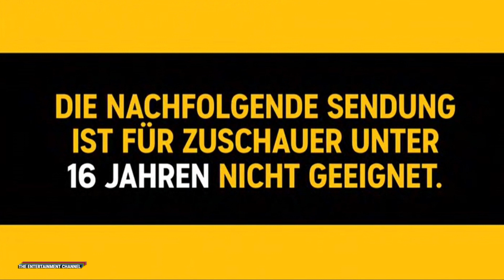South Park Staffel 25 auf Comedy Central Germany